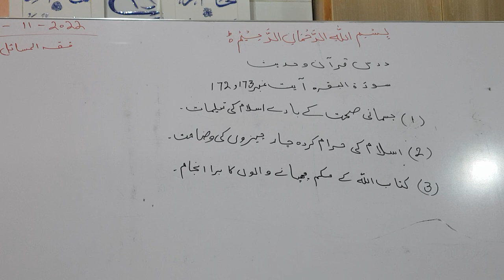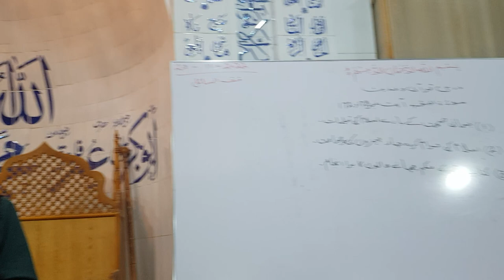Dars-e-Quran (Surah Baqra Ayay#172-173) by Mufti Nazeer Ahmed Chisti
1۔ جسمانی صحت کے بارے اسلام کی تعلیمات
2۔  اسلام کی حرام کردہ چار چیزوں کی وضاحت

JazzakAllah